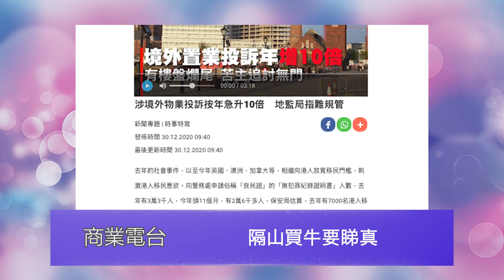第21屆消費權益新聞報道獎 - 聲音組別 入圍名單